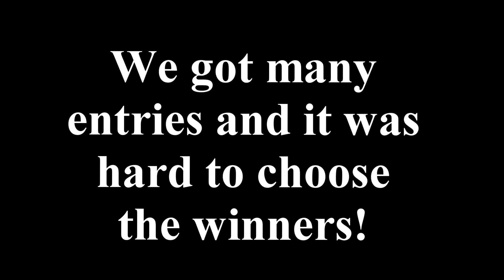Sprinkles Minecraft Edit Challenge #2 WINNERS!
30 likes?

The winners of the edit challenge is announced!

I will be making more edit challenges in the future!

► Be sure to Like (It helps!)

► Be sure to comment (Let me know what you think!)